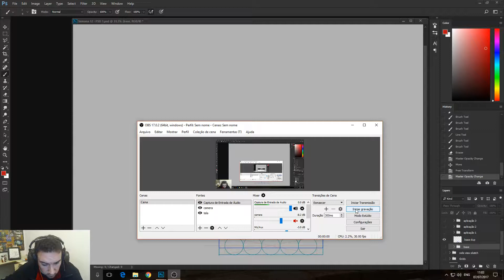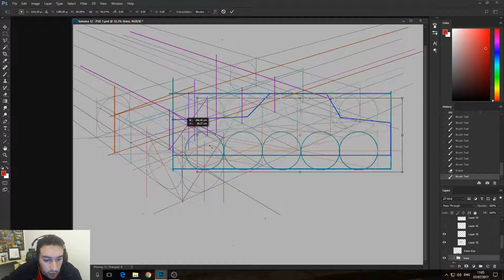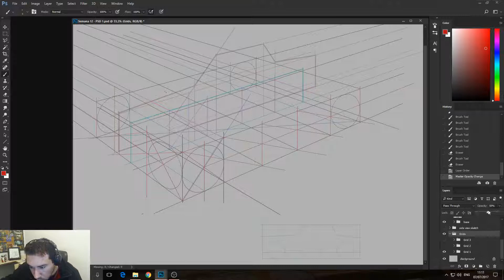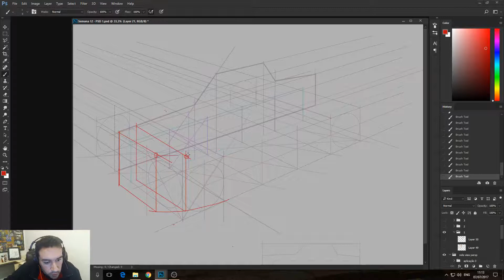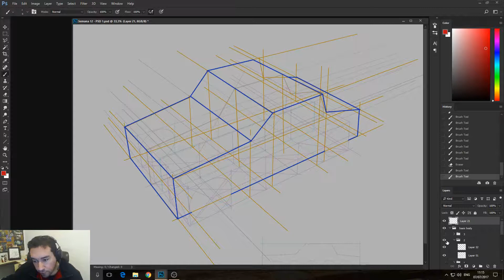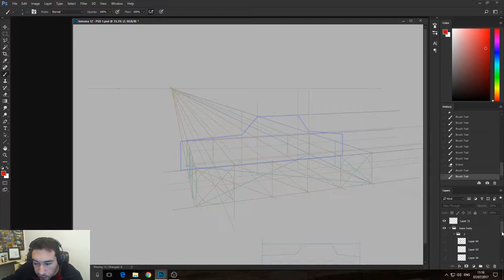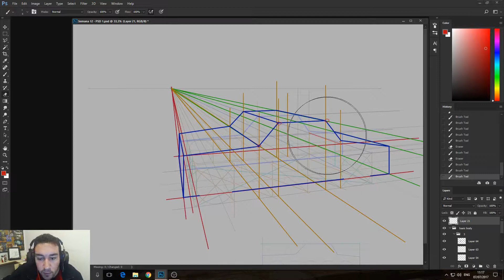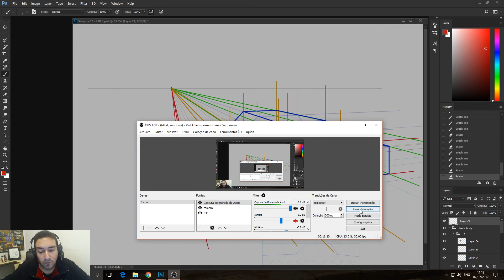Desenhando um CARRO - Construção Inicial